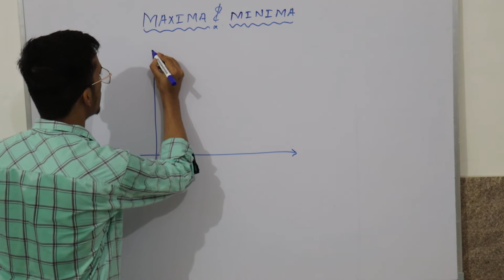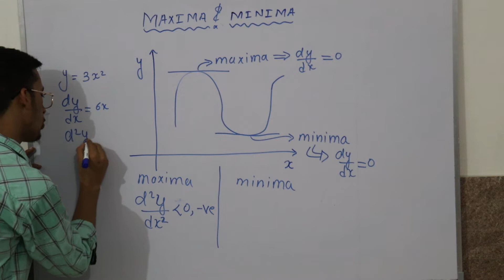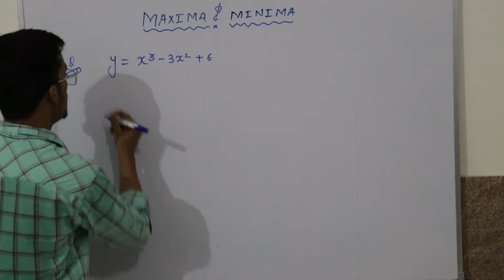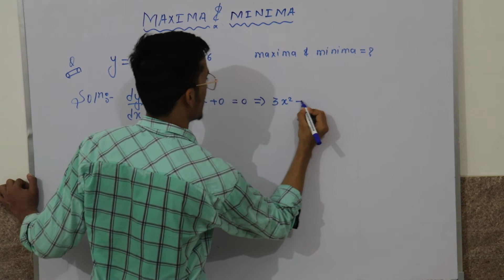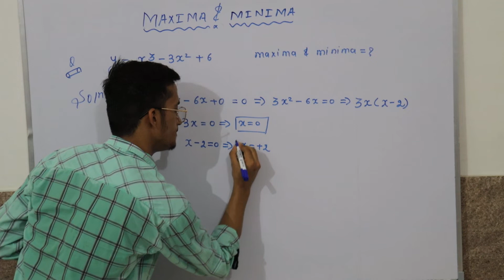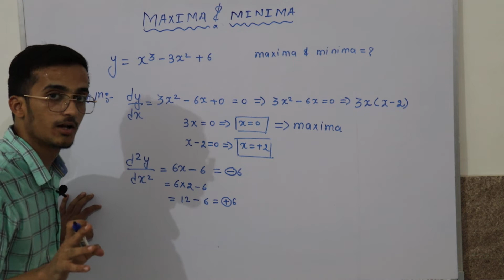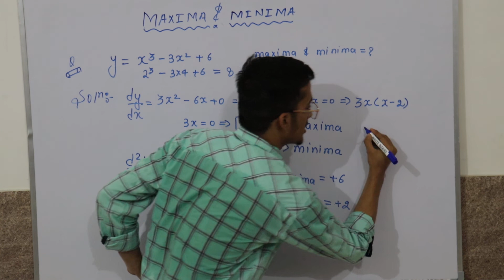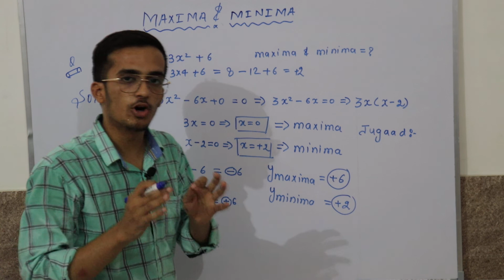Maxima and minima samjho araam sa☺☺